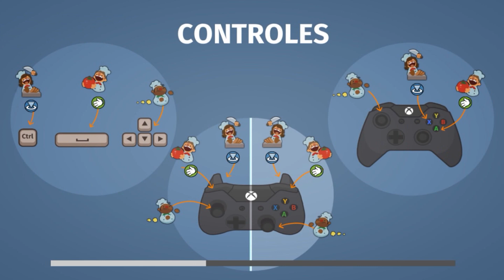¿ESO ES LAVA? l OVERCOOKED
Holi! hoy les traigo un videito en el que estamos completamente descordinados y morimos a cada rato, además de que llegamos al espacio, espero que les guste. LOS AMO ZULYTOS
Comparte ↩